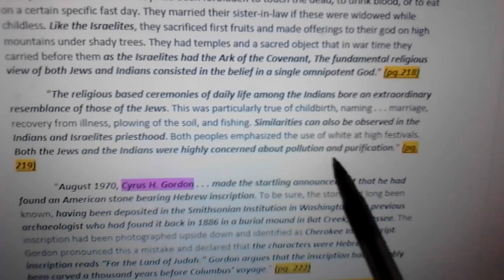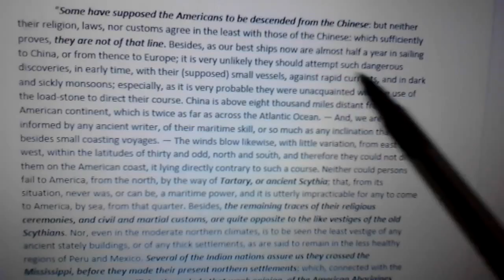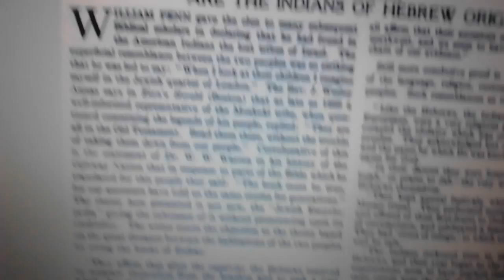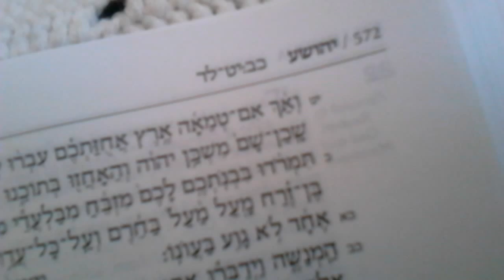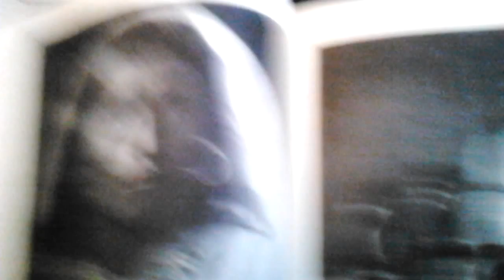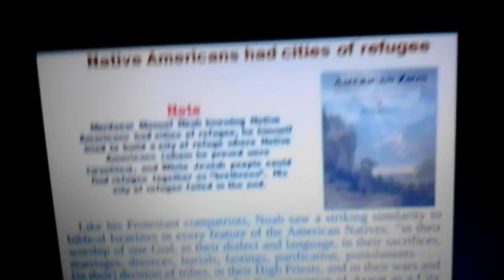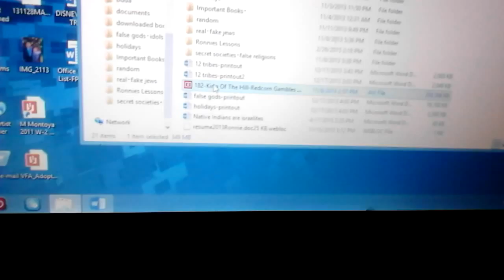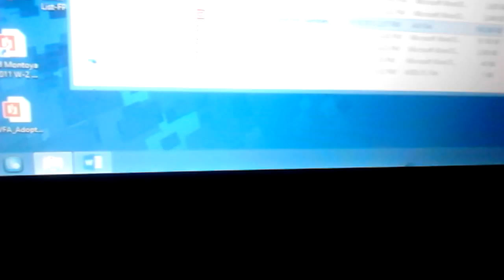Native american indians are israelites pt.3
Sorry for the anger I'm just tired of the bullshit...